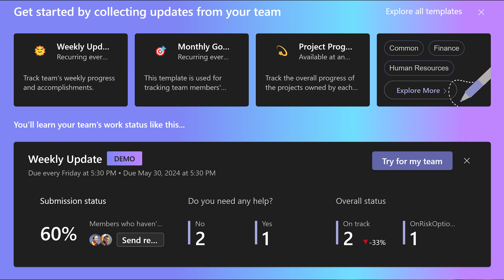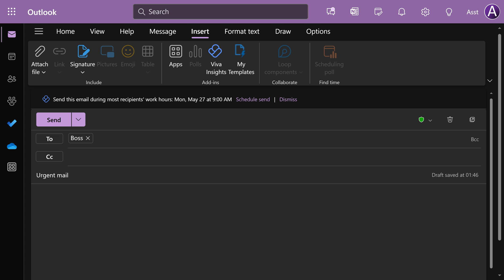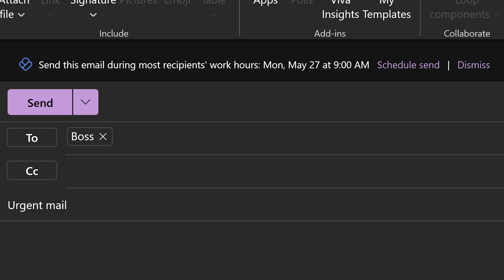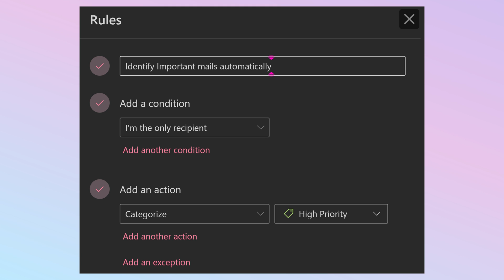Email Best Practices 2024 - Microsoft 365 - Outlook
Revolutionize the way you handle email.
Use a fresh, new, practical and logical approach.
If there is a better way available use it instead of sending a mail.

Educate your colleagues and team for maximum efficiency and faster

Contents 📚
00:00 - The need
00:09 - The concept
00:37 - Sending Mails efficiently
00:45 - Get Inputs
01:08 - Importance of educating others
01:22 - Files and emails
01:37 - Concepts vs Step-by-step
01:52 - Collect / Gather Data
02:19 - Share Reports
02:35 - Where is the link?
02:57 - Open links in apps - not browser
03:14 - Delegate work or tasks
03:55 - Approvals / Updates
04:43 - Meeting related mails
05:26 - Sending Summary
05:48 - Schedule emails
06:14 - Replying to mails
06:57 - Key concept for handling incoming mails
07:10 - Mail actions
07:22 - Less important - Move to Other
07:44 - Convert to Task
07:53 - Quick Actions
08:09 - Inbox Rules
08:37 - Everyone benefits

Efficiency Best Practices for Microsoft 365
130 best practices everyone must know